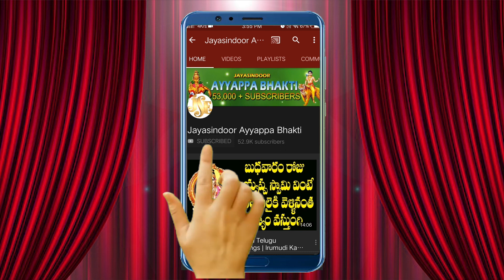Swamy Sharanam Ayyappa Video Song | Ayyappa Devotional Songs Telugu | New 2022 Ayyappa Songs Telugu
Song Name: Swamy Yappa Ayyappa
Singer: Maharajapuram Ramu
Lyrics: Ponduri Prasad
Album No: JSE-0502
Similar Searches:
Bhakti Songs
Bhakti Songs Telugu
Devotional Songs
Jayasindoor Songs
Telugu Songs
Ayyappa Videos
Ayyappa Songs
Ayyappa Patalu
Songs Of Ayyappa
God Songs
Swamy Yappa Ayyappa song
Ponduri Prasad songs
Maharajapuram Ramu songs